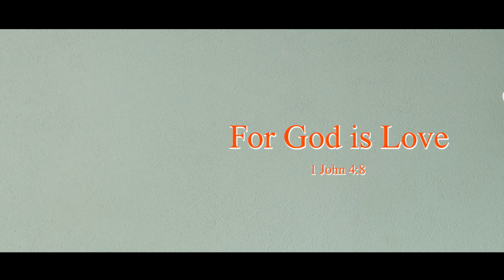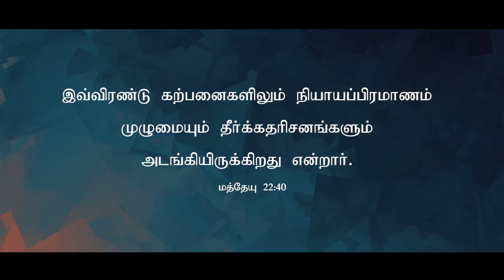Tamil Christian Message 18.11.2019 ( For God Is Love - 1 John 4:8)